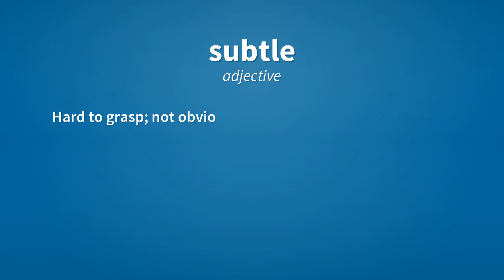Subtle | Meaning of subtle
See here, the meanings of the word subtle, as video and text.

subtle (adjective)
    Hard to grasp; not obvious or easily understood; barely noticeable.
        The difference is subtle, but you can hear it if you listen carefully.

subtle (adjective)
    Insidious, deceptive, malicious.

subtle (adjective)
    Tenuous; rarefied; of low density or thin consistency.

Reference:
    subtle